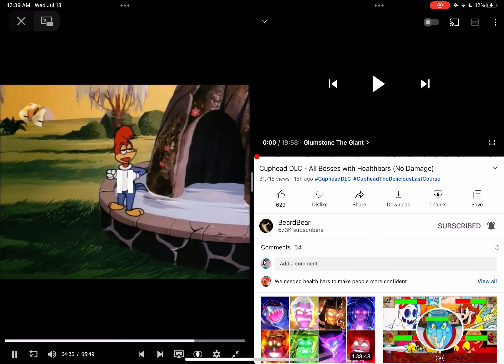Woody woodpecker turns young